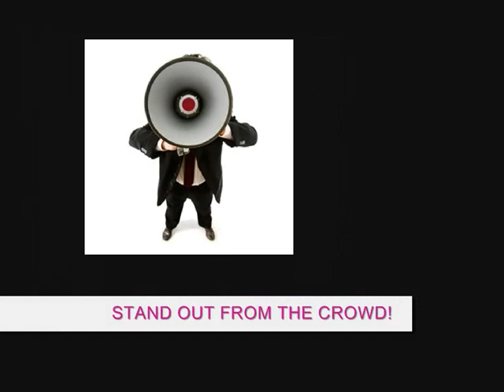Welcome To meighanandhodgins.co.uk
Welcome to the Official Meighan & Hodgins website. Heres some of the new cool things coming up!